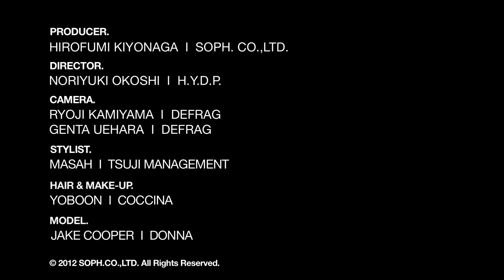SOPHNET. 2012 S/S FULL LENGTH VERSION